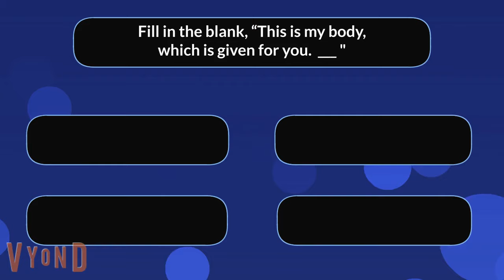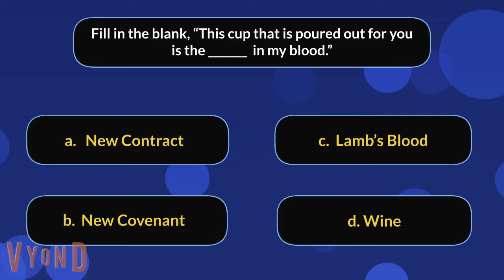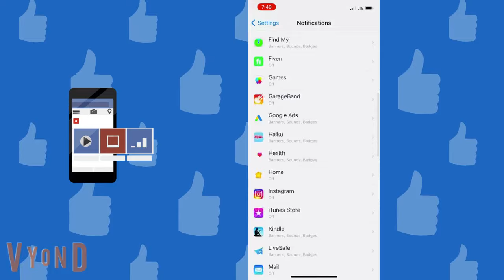THE LORD'S SUPPER: Catholic Sunday Gospel Cartoon, Trivia, Fun Facts & Discussion 4/10/22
THE LORD'S SUPPER from Luke 22:14-23.  Catholic Sunday Gospel Cartoon, Bible Trivia, Fun Facts & Discussion for the Sunday Mass on April 10, 2022

0:00 Gospel Reading:  Luke 22:14-23
1:57 Bible Trivia
3:27 Fun Facts
4:07 Discussion Question:  What is the effect of the Eucharist in my life?

~ Gospel Reading:
When the hour came, he took his place at the table, and the apostles with him.  He said to them, “I have eagerly desired to eat this Passover with you before I suffer; for I tell you, I will not eat it until it is fulfilled in the kingdom of God.”  Then he took a cup, and after giving thanks he said, “Take this and divide it among yourselves; for I tell you that from now on I will not drink of the fruit of the vine until the kingdom of God comes.”   Then he took a loaf of bread, and when he had given thanks, he broke it and gave it to them, saying, “This is my body, which is given for you. Do this in remembrance of me.” And he did the same with the cup after supper, saying, “This cup that is poured out for you is the new covenant in my blood. But see, the one who betrays me is with me, and his hand is on the table.  For the Son of Man is going as it has been determined, but woe to that one by whom he is betrayed!”  Then they began to ask one another which one of them it could be who would do this.

~ Year of the Eucharist Prayer:

Jesus, I believe that you are truly present,
Body, Blood, Soul and Divinity in the Eucharist.
In you I place my whole family.
Heal our wounds and renew us in heart and mind with a greater
reverence, devotion, and love for you in the Holy Eucharist.

Our Lady, first tabernacle of the Word made flesh,
intercede on our behalf to your son,
especially for our Diocese and our priests.
Through their love for the priesthood and the Eucharist,
may they inspire young men to the priesthood,
that the Mass may continue to be offered so that we may be
nourished with your Son's Body and Blood.
Guide especially our youth to your Church
so they may thrive by knowing the truth that comes only from Jesus.

Most Holy Trinity, I adore you!
My God, I love you in the Most Blessed Sacrament.  Amen.

~ The Golden Arrow Prayer
May the most holy, most sacred, most adorable, most incomprehensible and unutterable Name of God be always praised, blessed, loved, adored and glorified in Heaven, on earth, and under the earth, by all the creatures of God, and by the Sacred Heart of Our Lord Jesus Christ, in the Most Holy Sacrament of the Altar. Amen.

Original Theme Ending Music:  "Bike Ride" by Mike McGuire